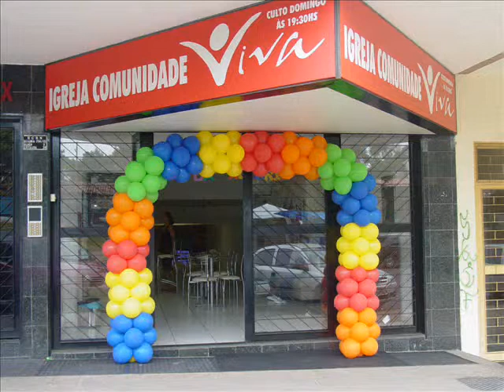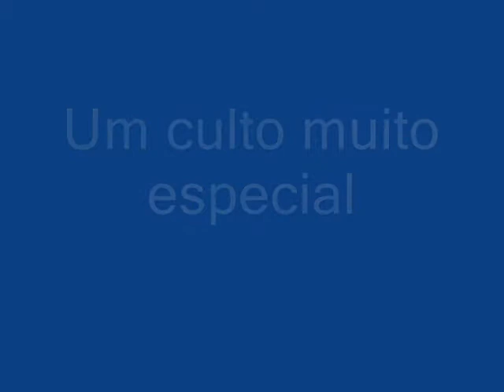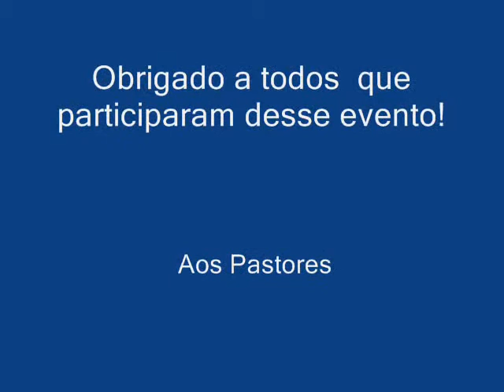Manhã da Alegria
Programação das crianças da Igreja Comunidade Viva